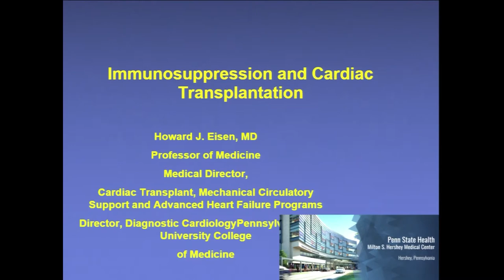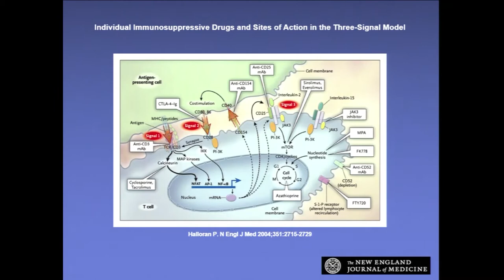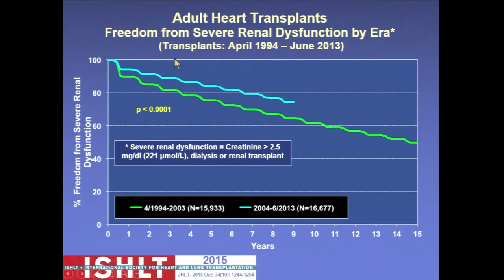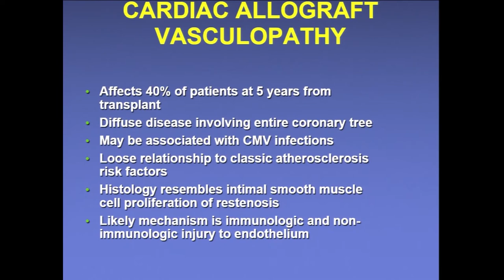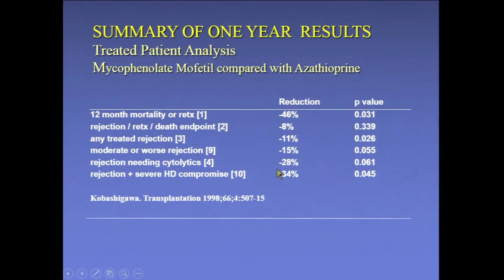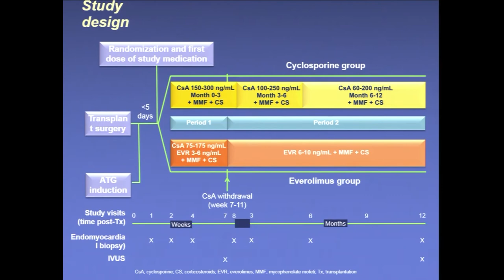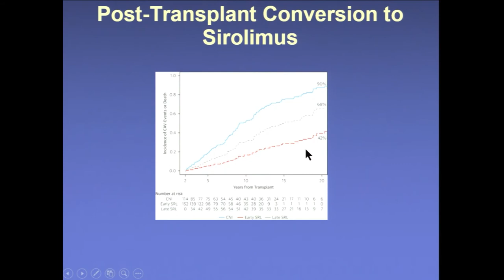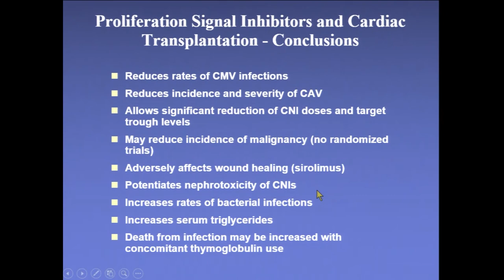Transplantation Immunology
APCIS 2019
Howard Eisen
(Penn State University,USA)